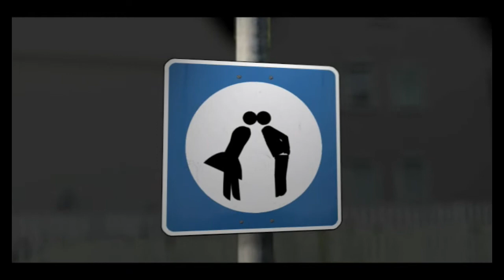ARTBYCHANCE09 Selection \ Lukas Thiele, Leander Brinkmann \ Rundezvous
Lukas Thiele is a student in the animation class at the University of Arts and Design in Kassel/Germany. He made several short films. Leander Brinkmann studies audiovisual media at the Stuttgart Media University in his last year. “Rundezvous” is a joint production of these two talents.